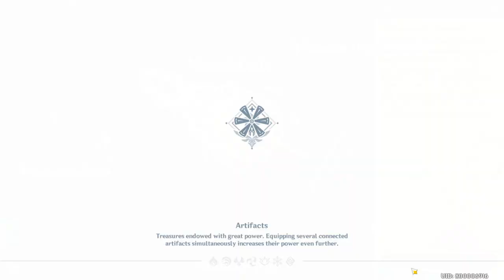Genshin Impact Quest - Look for posters and billboards in Mondstadt (0/4) -